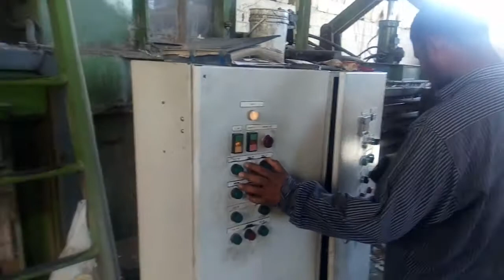বিদেশে বাংলাদেশের লোকেরা কি করে, তবুও সুখ নেই ।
কাটুন যা দিয়ে জিনিসপত্র প্যাকেট করা হয়,
 সে বিষয়ে ভিডিও  করা